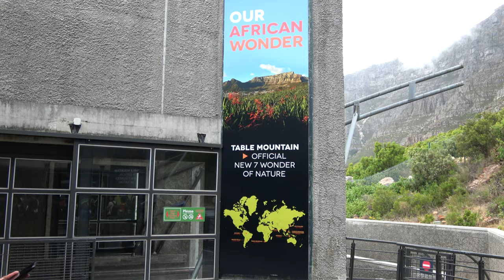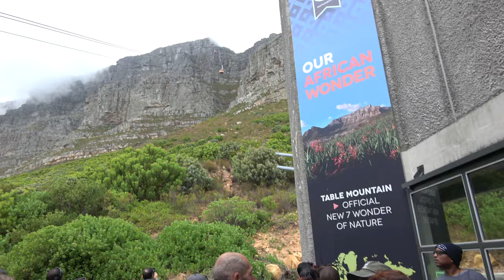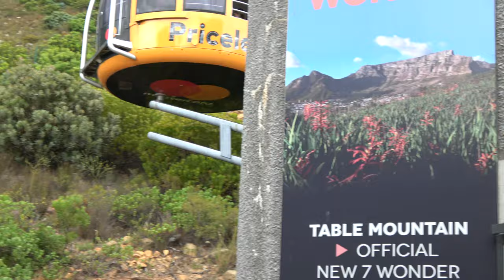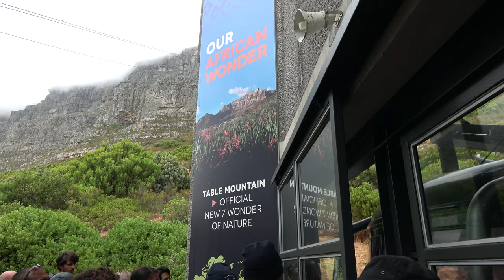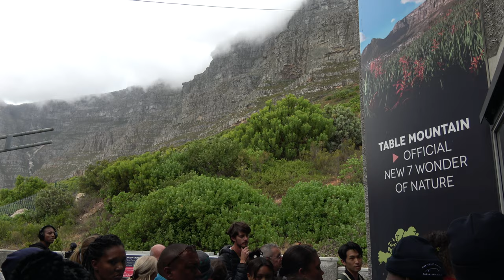Heading to Launch Site for Lift off on Cable Car to Table Mountain - South Africa Nov 2019 Tour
Welcome to our South Africa Roots & Culture Tour Nov 22- Dec 2, 2019. The main feature of Table Mountain is the level plateau approximately 3 kilometres (2 mi) from side to side, edged by impressive cliffs. The plateau, flanked by Devil’s Peak to the east and by Lion’s Head to the west, forms a dramatic backdrop to Cape Town. This broad sweep of mountainous heights, together with Signal Hill, forms the natural amphitheatre of the City Bowl and Table Bay harbour. The highest point on Table Mountain is towards the eastern end of the plateau and is marked by Maclear’s Beacon, a stone cairn built in 1865 by Sir Thomas Maclear for trigonometrical survey. It is 1,086 metres (3,563 ft) above sea level, about 19 metres (62 ft) higher than the cable station at the western end of the plateau. These are highlights from our tours in Johannesburg, SOWETO, Pilanesberg and Cape Town. We are 13 strong on our first Africa for the Africans tour group to South Africa. Join our next tour to South Africa Nov 20 – 30, 2020. Other tours to Africa are Senegal & the Gambia April 3-13, 2020. Ghana Dec 24, 2019 - Jan 4, 2020 and Ghana May 25-June 5, 2020. Visit our website for details on future Africa Tours & Investments Subscribe to our YouTube channel and get all of the video highlights View our photo galleries on FB Twitter IG Email me at or Bomani Technology: Service-Support-Consultation.